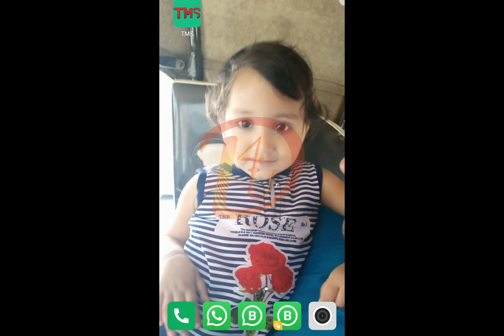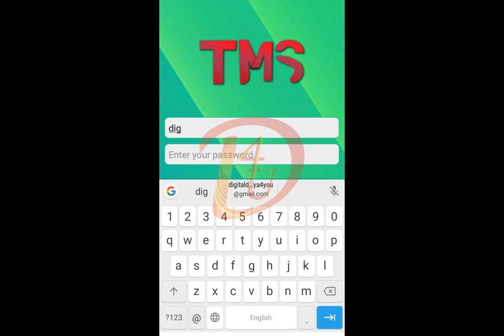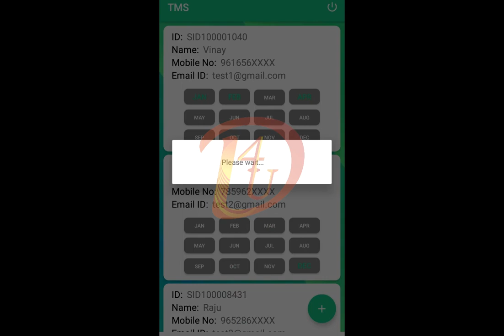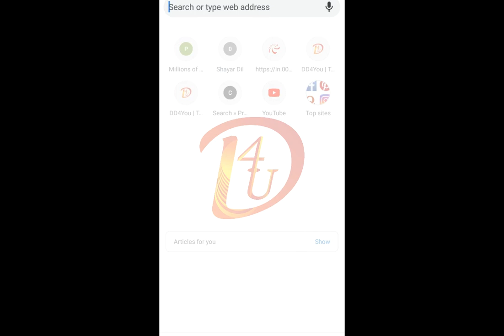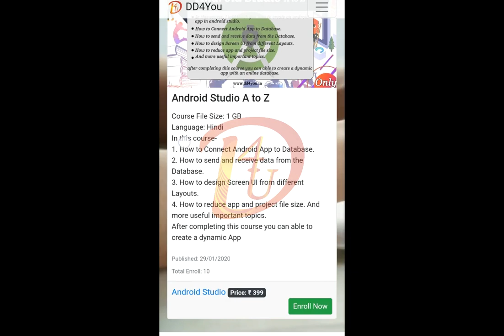How to create dynamic app in android studio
Please मेरे Channel को subscribe और Video को Like करना ना भूले एक बात और अपने दोस्तों में Share जरुर करे | यदि आप को किसी विषय पर जानकारी चाहिए तो Comment Box में लिखें | मै आप लोगो  की मदद करने की कोशिश  करूँगा |

My Lenovo Laptop
My Asus Laptop
My Phone
My Shoes
My Mic